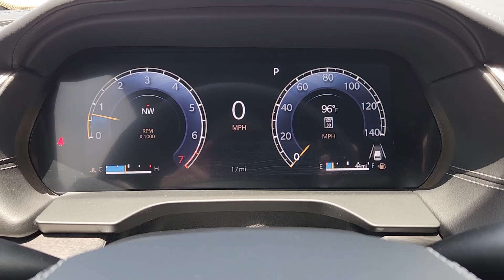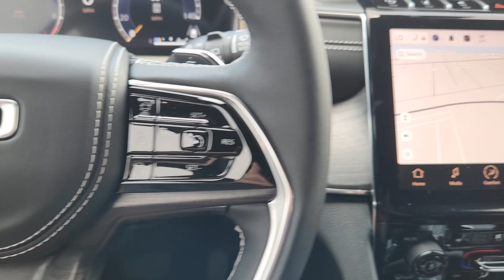2024 Jeep Grand_Cherokee Overland Richardson, Dallas, Garland, Plano, Addison TX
New 2024 Jeep Grand_Cherokee Overland available at Richardson CJDR located in 1321 Central Express Way, Richardson, TX, 75080. Servicing the Richardson, Dallas, Garland, Plano, Addison area.

Your next car could be the  2024  JEEP Grand Cherokee. The Grand Cherokee keeps you safe, connected, and entertained while you explore your world in confidence and refined luxury.  These are just some of the great options this vehicle comes with: Heated Steering Wheel
, Wireless Charging Station, Navigation System, Keyless Entry, Moonroof, Satellite Radio, Power Passenger Seat, Cooled Front Seat(s), Heated Rear Seat(s), Power Liftgate. Rugged versatility meets high-tech luxury in the Grand Cherokee. Get behind the wheel today.